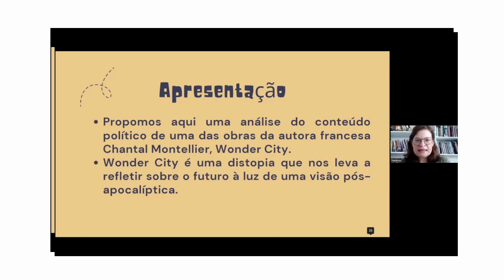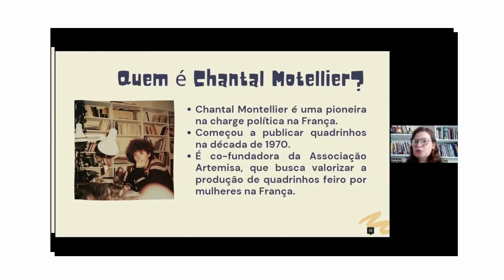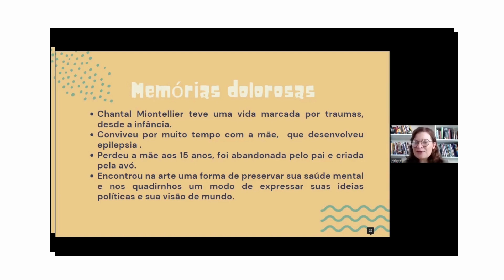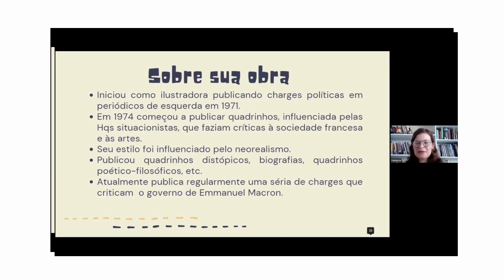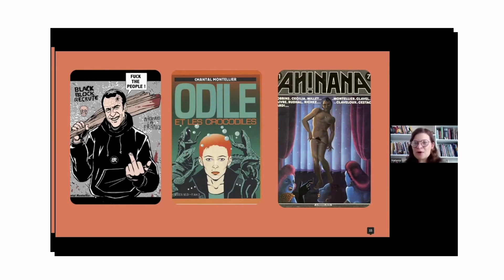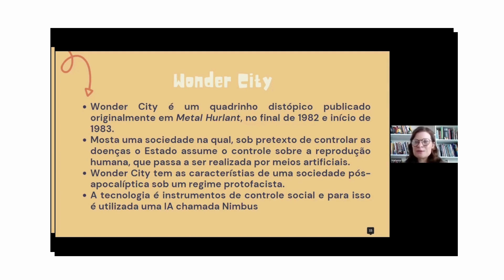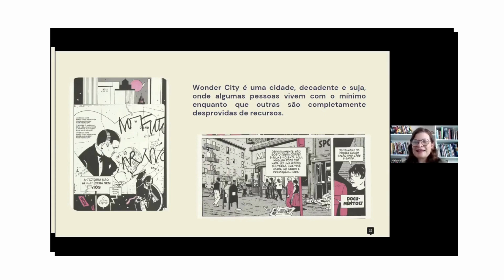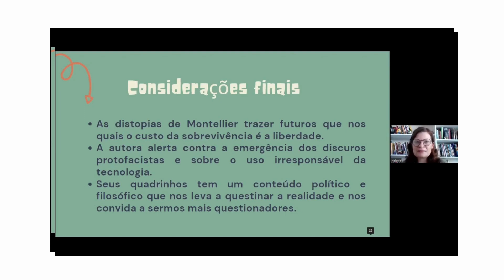Wonder City de Chantal Motellier, com Natania Nogueira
Natania Nogueira (ASPAS) fala sobre Chantal Motellier durante o Simpósio Quadrinhos e o Fim do Mundo. Para assistir ao vídeo completo acesse